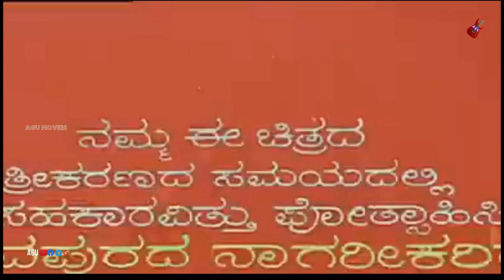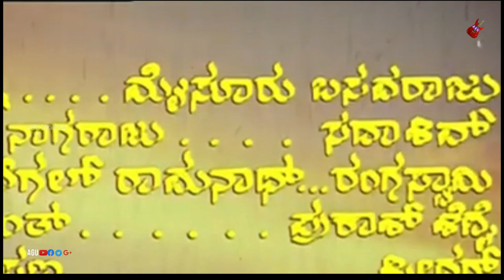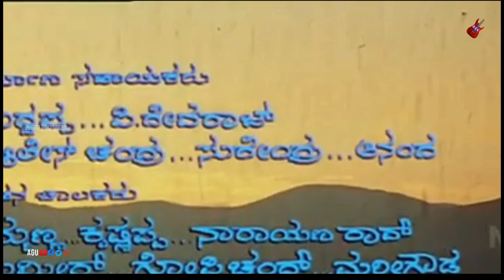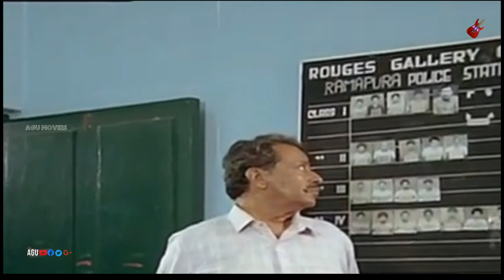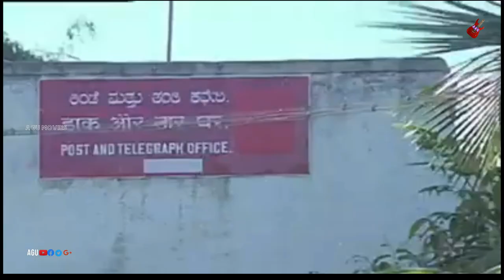Modada Mareyalli | Kannada Movie | Shivarajkumar | Soumya | Action Movie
Watch  Shivarajkumar and Soumya playing lead role from Modada Mareyalli. Also Starring Srinath, K S Ashwath, Shivakumar, Shivaprakash, Prithviraj, Sihikahi Chandru, B K Shankar, Honnavalli Krishna, Naveen, Sadashiva Brahmavar, Ramamurthy, Johny (HP), Rasheed (HP), Girija Lokesh, Papamma, Sihikahi Geetha, Veena, Kala, Master Ameeth in AGU  Channel..!!!
Commentry :
he story revolves around Ravi, the son of Panduranga Rao, a Police constable, who wishes to make his son an officer. Ravi, a recent college graduate, has many opportunities to enter different fields but he goes with his father's dream of becoming an Inspector. Panduranga gets transferred into a town whose residents are troubled by the rowdy Kari Kaala (Mohan Raj). The police force in the town turns a blind eye to the acts of Kari Kaala. One day Panduranga gets information that Kari Kaala is creating trouble in the market place. Being an honest police man he goes on site to investigate where he takes him on. Hearing of trouble, Ravi too rushes to the market place. Panduranga is no match for the goon and Ravi tries to intervene before his father is killed. A fight ensues between Kari Kaala and Ravi and both are arrested by the police. Since he managed to defeat the reigning rowdy, Ravi is typecast a rowdy by the people of the town.

After recovering, Kari Kaala targets Ravi and his family. With the police failing to protect him, Ravi is forced to fight for his life and ends up killing Kari Kaala. Ravi is sentenced to prison for murdering Kari Kaala and hence is disqualified in being a Police Inspector. Head Constable Panduranga reads the Police Verification Report which states Ravi as a "notorious criminal
Film: MODADA MAREYALLI
Starcast: SHIVARAJKUMAR,  SOUMYA
Director: M S RAJASHEKAR
Producer: SMT PARVATHAMMA RAJKUMAR
Banner: SRI VAISHNAVI COMBINES
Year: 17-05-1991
Songs
1.Jeeva Neenu Deha Naanu
2. Entha Chinnadantha Huduga
3. Baalu Uyyaaleyanthe
4. Manadalli Aaseye Bere
Singers : Shivarajkumar, Chorus, SPB, Manjula, Dr Rajkumar
Lyrics : Chi Udayashankar
Shivarajkumar started his acting career with the film Anand in 1986.[4] In his career spanning over 30 years, he acted in a variety of roles. The most notable movies of his career are Janumada Jodi, Jogi, Anand, Ratha Sapthami, Nammoora Mandara Hoove, Om and Chigurida Kanasu He acted in Sugreeva, which was shot in 18 hours. His Om, directed by Upendra, set a trend of gangster movies in Kannada and other film industries in India. It continues to be shown even to this day
His film Cheluveye Ninne Nodalu was shot at the 7 wonders of the world His 100th movie, Jogayya, is the sequel to his blockbuster Jogi
Bhajarangi (2013) was a box-office success, and went on to run for more than 100 days. The film was released in Karnataka, Maharashtra, Andhra Pradesh and Tamil Nadu. It was released in 212 theatres in the state of Karnataka alone.
He was praised for his versatility Shivarajkumar has won four Filmfare and four state awards in the best actor category. He has also won numerous Cine-Express, Sirigannada and ETV awards. He has lent his name for creating awareness for social causes and charity. On his birthday, "Shivarajkumar Suvarana Mahotsava Abhinandana Samithi" was formed for charity